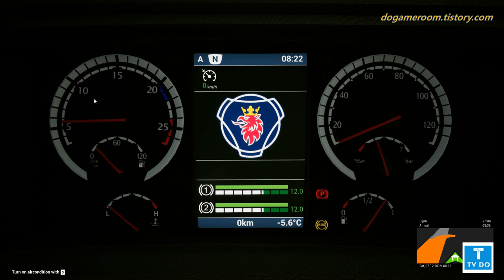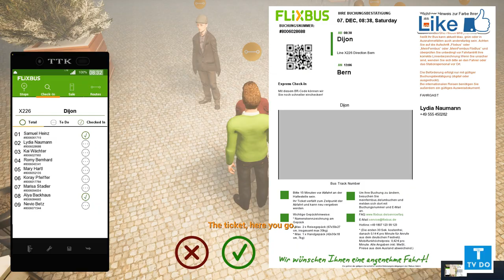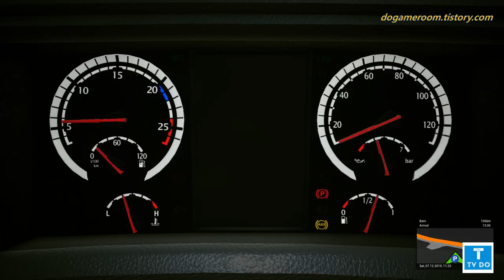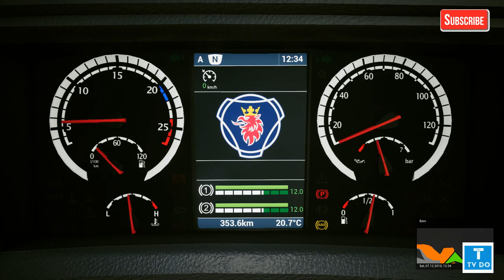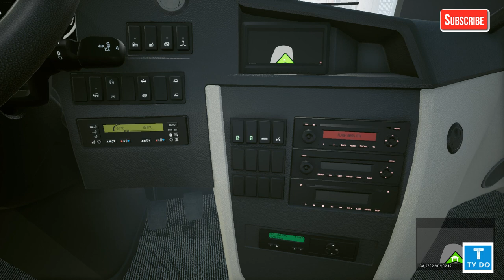[G29,TrackIr5]FernBusSImulator Scania Touring,펀버스시뮬레이터 스카니아 투어링버스출시 첫운행{#99;운행일지}[TV Do]